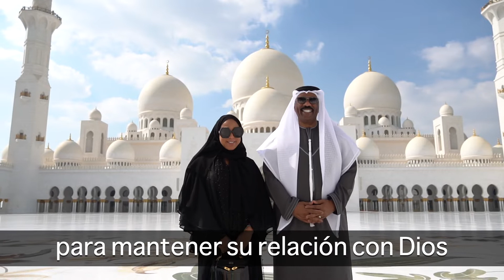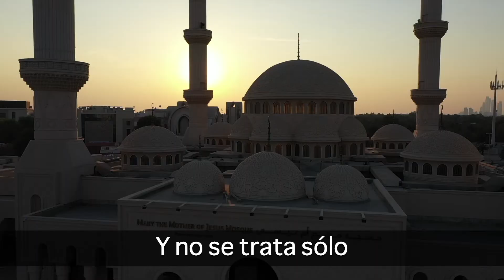LAS ORACIONES DE STEVE HARVEY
Pasé una semana entera viajando con Steve Harvey - y cada día tuve la oportunidad de conocerlo un poco más como persona a través de su religión y de su fe. Así que decidí hacer un vídeo sobre su forma de creer. Espero que te guste.